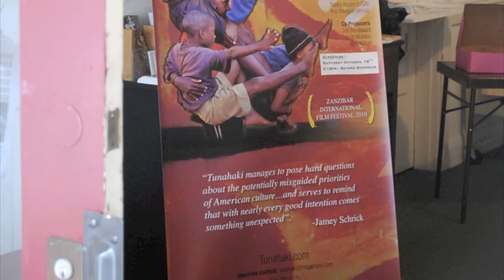OTHER VENICE FILM FESTIVAL AND DENNIS HOPPER TRIBUTE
OCT.15-18 OTHER VENICE FILM FESTIVAL ,WILLIAM ATTAWAY RUBY MIKE JOST NIA RARASUPERSTAR ART LOADS OF VENICE REGULARS